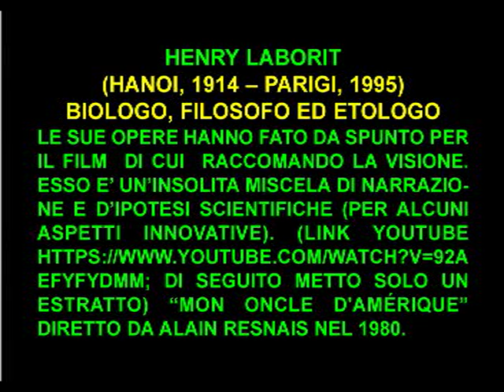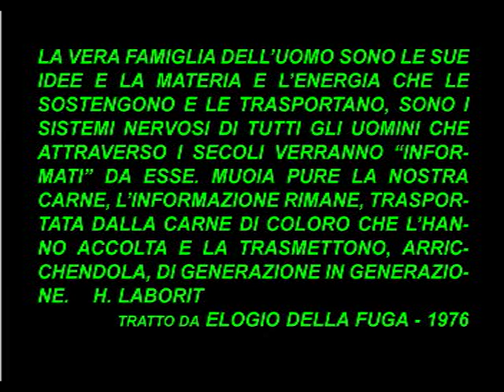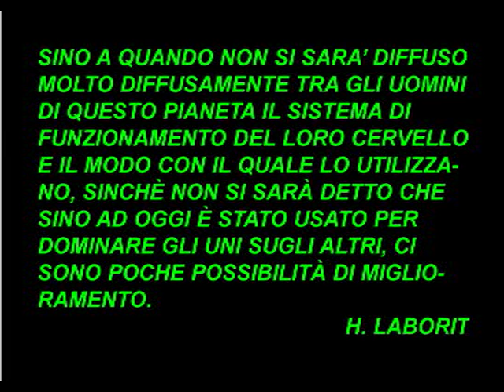comportamento e film Henry Laborit Il sistema nervoso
Un particolare intreccio ipotesi comportamento e narrazione.
Henry Laborit schede per uso didattico
Si rimanda al film intero